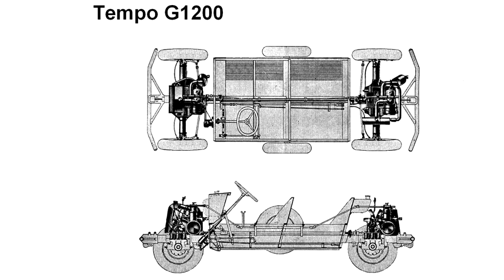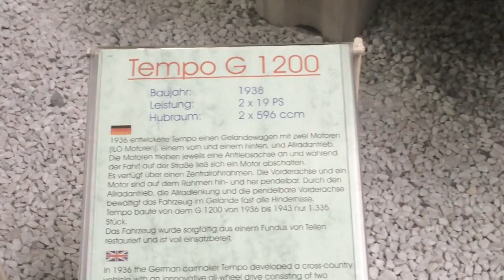Немецкий внедорожник с двумя моторами спереди и сзади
Полный привод Tempo G1200 был реализован очень необычным и «экзотическим» способом. 4-дверный открытый кузов внедорожника базировался на центральной трубчатой раме и имел похожие по форме переднюю и заднюю части.  Под капотами которых размещались 2-цилиндровые 2-тактные 600-кубовые моторы мощностью по 19 л.с.  Каждый из них имел свою 4-скоростную коробку передач и приводил в движение свою пару (передних или задних) колес на независимой пружинной подвеске.

Интересно, что задние колеса также были управляемыми и поворачивались одновременно с передними, заметно уменьшая при этом радиус разворота. Машины комплектовались боковыми, свободно вращавшимися запасными колесами, которые выполняли роль вспомогательных катков, значительно улучшая проходимость на сложных участках рельефа. При относительно большой колесной базе (2 830 мм) автомобили получились достаточно легкими и развивали скорость до 70 км/ч. Расход топлива находился на уровне 11-13 л. На 100 км, но он мог быть снижен за счет отключения одного из двигателей. Масса машины с открытым сверху кузовом армейского образца составляла 1 160 кг, однако некоторое количество машин было выпущено с закрытым кузовом, в результате их масса увеличилась до 1 450 кг.